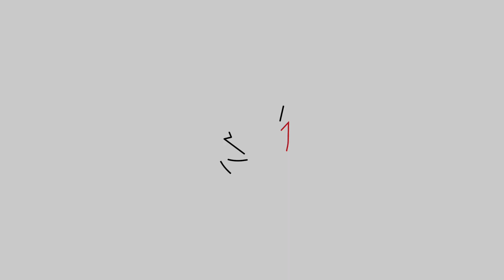The Right Honourable Jean Chrétien, awarded the degree of Doctor of Laws (CU, 157th Convocation)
The Right Honourable Jean Chrétien was awarded the degree of Doctor of Laws, honoris causa, at the 5:15 p.m. ceremony on Tuesday, June 21, “in recognition of his distinguished leadership in Canadian government.”